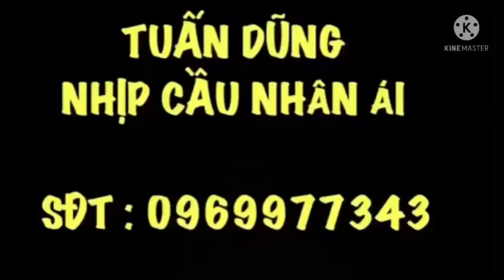Sư Cô Liên Nghiêm:Chia Sẻ Cách Ngâm Thuốc Rượu Từ Trái HỒNG QUÂN,Trị Nhiều Chứng Bệnh Rất Hữu Ích:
Tuấn Dũng Kính chúc qúy vị thật nhiều sức khoẻ:
qúy vị Gâp những Tu Sĩ Nói Pháp hay hoặc những Chuyện TÂM LINH ĐỘC LẠ-Những căn bệnh Lạ ,Cần sự giúp đỡ của cộng đồng,thì hãy liên hệ với tuấn dũng qua sdt;zalo;viber;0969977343;